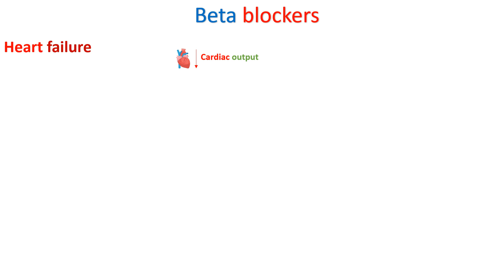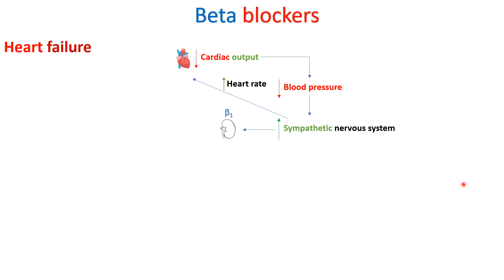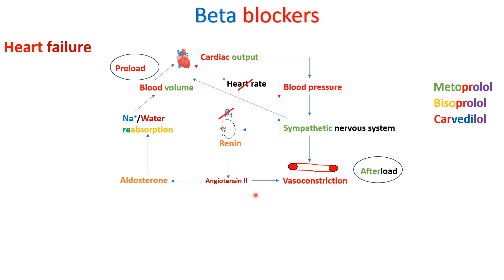Beta blockers - Part 5 - in Arabic